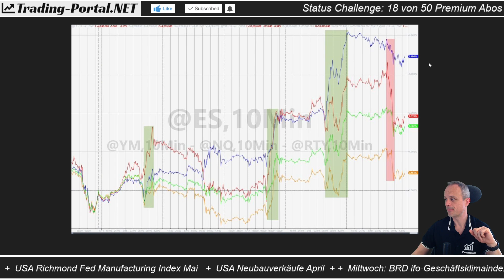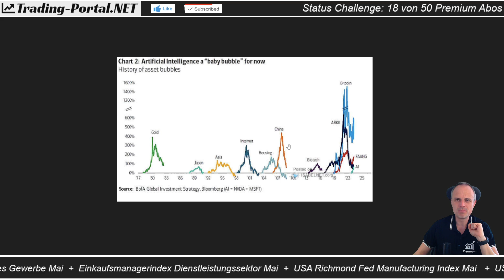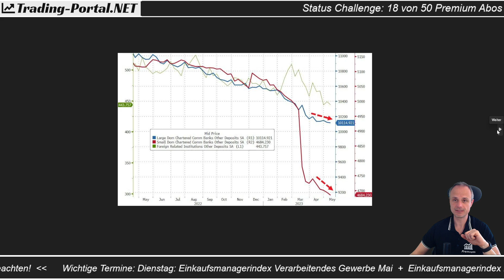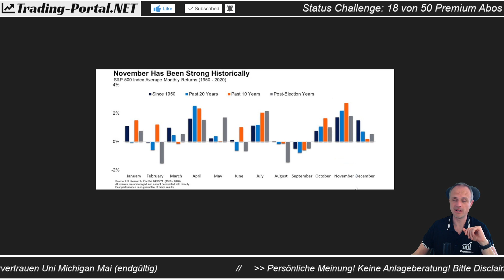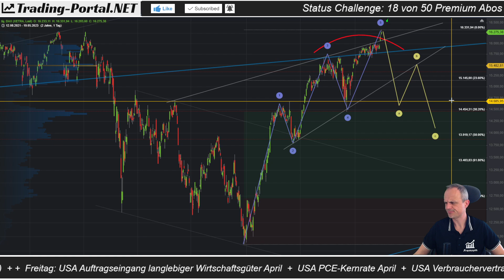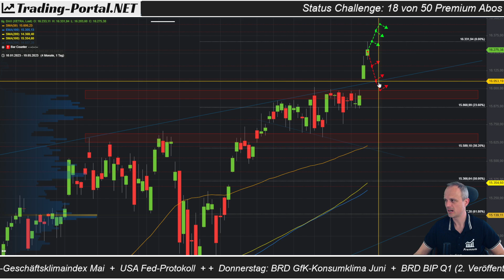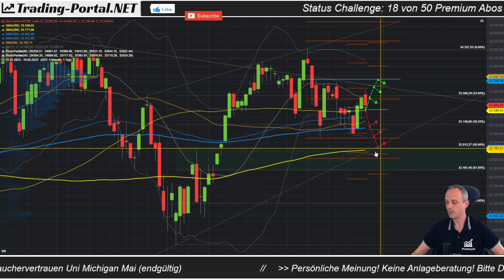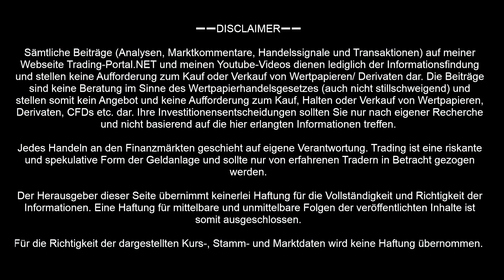📈 Ausbruch! Fällt Sell in May aus? Platzt die KI-Blase? + DAX, Nasdaq, Dow Jones, S&P500 + Ausblick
Der große Wochenausblick. Die Aktienmärkte mit einem Ausbruchsszenario? Tech in einer KI-Blase? Marktbreite zu schwach? Shortquote als Kontraindikator? Und fällt "Sell in May" nun aus?

➖➖ KAPITELMARKEN ➖➖
0:00 Ausbruch - geteilter Markt
6:42 Marktbreite - KI-Blase?
15:09 DAX Allzeithoch
18:15 Bankenkrise? Geldpolitik
25:05 Shortquote, Saisonalität
28:52 Schuldengrenze und Termine
35:22 DAX
45:27 S&P500
52:23 Dow Jones
57:14 Nasdaq100

➖➖ ÜBER MICH ➖➖
Aufgrund der zunehmenden Beliebtheit des Portals steigen jedoch die Kosten und der persönliche Arbeitsaufwand für den Betrieb der Seite enorm an. Jegliche Art von Unterstützung sowie Anerkennung für die Arbeit sind daher sehr willkommen!